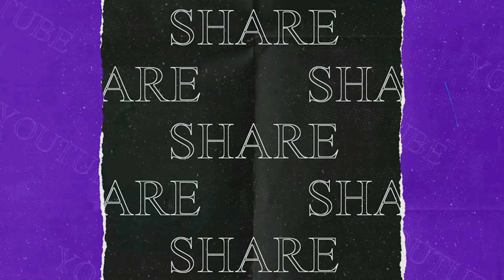Pond water poisoned to kill fish | মাছ মারার জন্য পুকুরের জলে বিষ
গোষ্ঠীদ্বন্দ্বের জেরে তৃণমূল যুব নেতার পুকুরে বিষ মিশিযে লক্ষাধিক টাকার মাছ মেরে ফেলার অভিযোগ উঠল। হরিশ্চন্দ্রপুর ২ নম্বর ব্লকের অন্তর্গত দৌলতপুর গ্রাম পঞ্চায়েতের বেজপুরা গ্রামের ঘটনা।